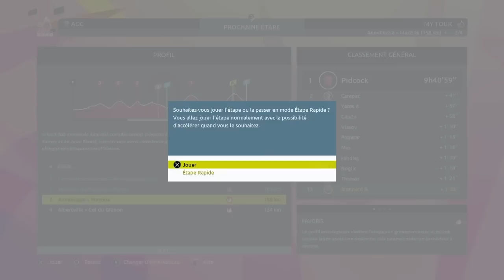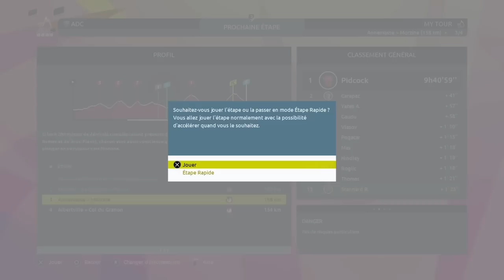KOH-LANTA TOUR DE FRANCE - #5 (4 jours sans sommeil)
Cette première édition du Koh-Lanta Tour de France par Wane Tout Frit nous promet un spectacle endiablé au cours des 7 épisodes.
Un face à face entre les 30 meilleurs grimpeurs du peloton au course de 29 courses qui verront, à chacune d'entre elles, l'élimination de l'un deux, jusqu'à l'avènement du dernier survivant.

Alors, qui survivra ?